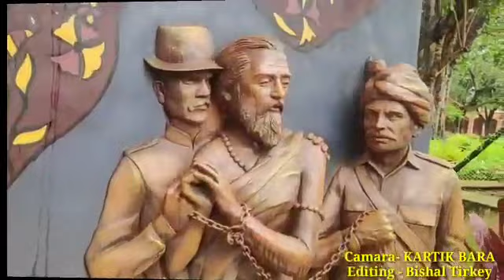birsa Munda park khubsurat najara Ranchi